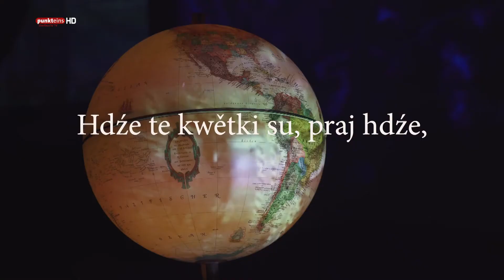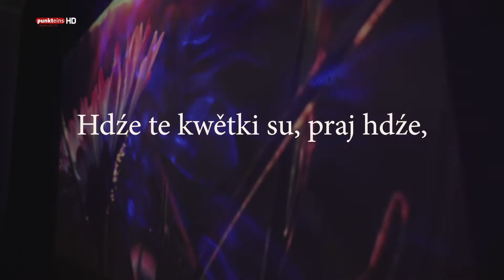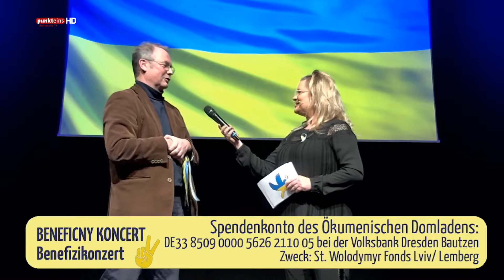TV-Fassung "Benefizkonzert zu Gunsten der Betroffenen des Ukraine-Krieges"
Aus der Bautzener Stadthalle Krone